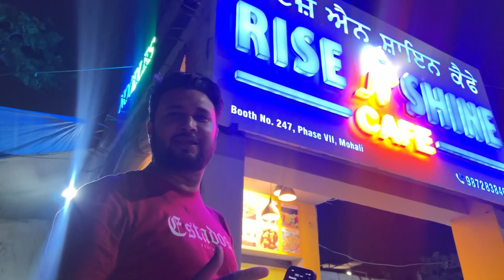इतना भयंकर तूफ़ान पहली बार देखा॥ Ice cream cravings